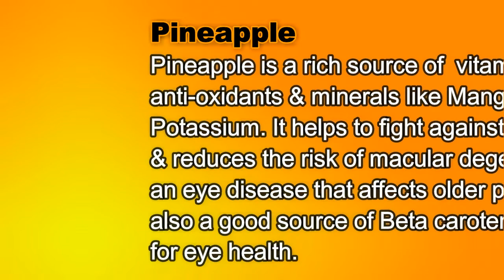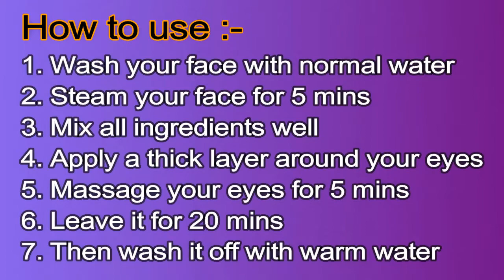Natural Eye Care Tip - 1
Hello friends,
Do you look older than your age? Has someone commented about how sick or tired you look, as if you might just drop dead? If you answer yes, you must watch this video now..

Thanks..